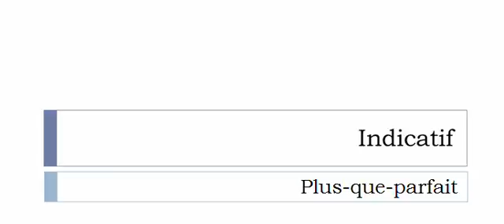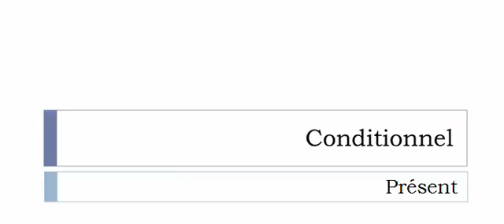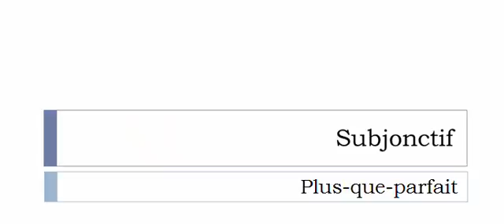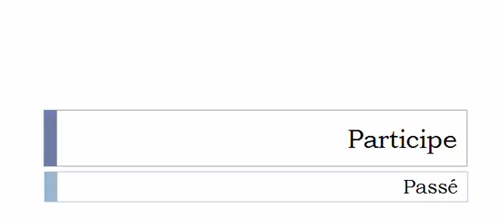Aprender francês = Conjugação = Verbo = Imager